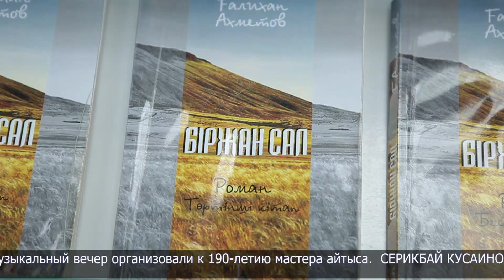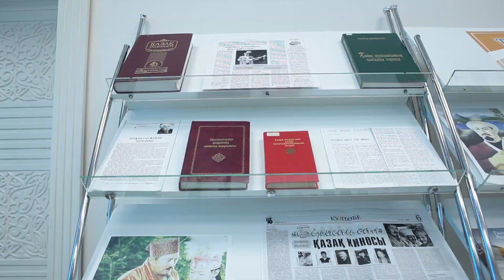Литературно-музыкальный вечер в честь 190-летия Биржан-сала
О жизни и творчестве известного поэта,композитора Биржан-сала говорили за круглым столом молодежь и общественники в областной библиотеке им. С. Муканова. Литературно-музыкальный вечер организовали к 190-летию мастера айтыса.